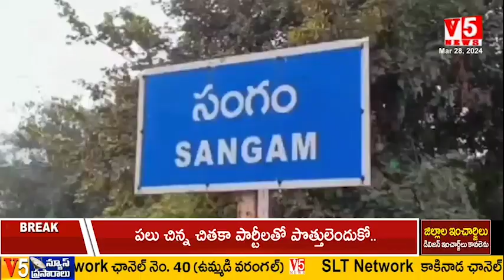దువ్వూరులో ఎన్నికల ప్రచారం మొదలుపెట్టిన ఎమ్మెల్యే మేకపాటి విక్రమ్ రెడ్డి | MLA Mekapati Vikram Reddy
దువ్వూరులో ఎన్నికల ప్రచారం మొదలుపెట్టిన ఎమ్మెల్యే మేకపాటి విక్రమ్ రెడ్డి | MLA Mekapati Vikram Reddy | V5 News